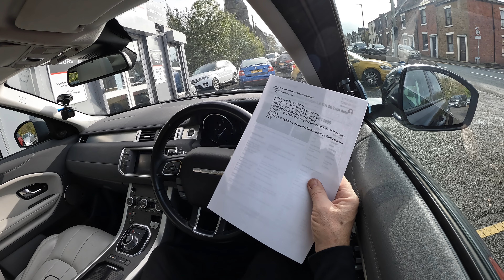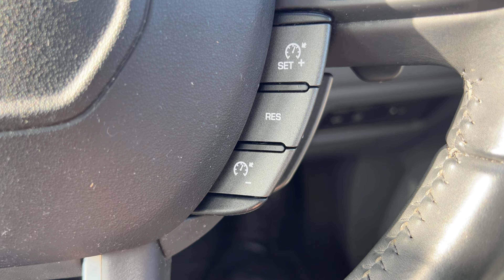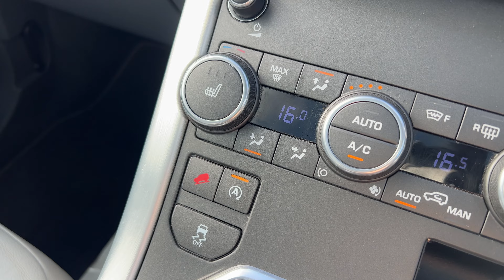2015 Range Rover Evoque 2 0 TD4 SE Tech Auto 4WD | Review and Test Drive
2015  Range Rover Evoque 2 0 TD4 SE Tech Auto 4WD | Review and Test Drive

Finished in Loire Blue Metallic, cirrus leather Upholstery, Full Glass Panoramic Sunroof and Multispoke Alloy Wheels, it has a height and reach adjustable multi-function steering wheel, sat nav, bluetooth handsfree, bluetooth audio streaming, cruise control, keyless go, heated front seats, heated front windscreen, front and rear parking sensors, and power-folding mirrors.
Under ideal conditions it will return up to 55 mpg, it has a 0 -60 mph time of 8 seconds and a top speed of 121 mph,

27/09/2017 @ 21410 Miles Conwy Landrover
14/08/2019 @ 43040 Miles Conwy Landrover
13/08/2020 @ 48878 Miles Premier Toyota
16/08/2021  @  56889 Miles Kingsmill Garage Service + Fit Rear Discs and Pads
26/08/2022 @ 66522 Miles Kingsmill Garage Service + Front Discs and Pads

First Registered 26th September, 2015
Mileage 73,817 miles
Transmission Automatic
Fuel Diesel
Number of Keys 2
Colour Loire Blue Metallic
MOT Expires 29th August, 2024
Emissions 149 g/km
Tax Band F
RFL 6 mths £110.00
RFL 12 mths £200.00
Doors 5
Seats 5
Interior Full Cirrus Leather with Heated Front Seats

Performance
Top Speed 122 mph
0-62 mph 11.2 secs
Cylinders 4
Valves 16
Engine Power 148 bhp
Engine Torque 280 lb/ft

 NCAP Safety Rating
Adult 94 %
Child 87 %
Pedestrian 72 %
Overall 5